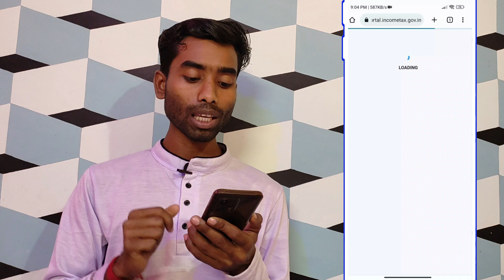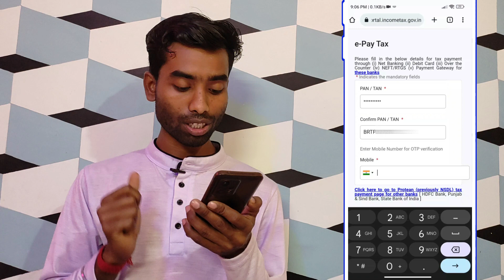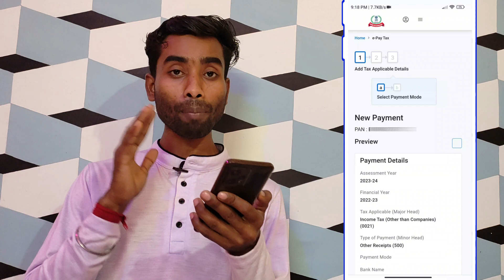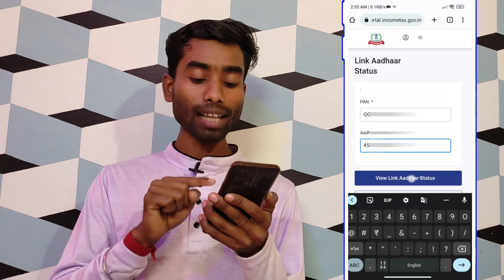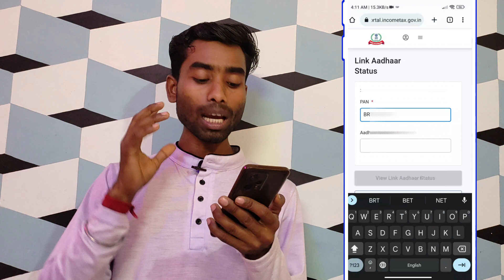কিভাবে অনলাইনে প্যান কার্ডের সাথে আধার কার্ড লিঙ্ক করবেন | How to Link Pan Card to Aadhar Card